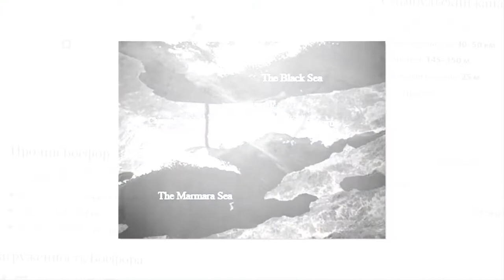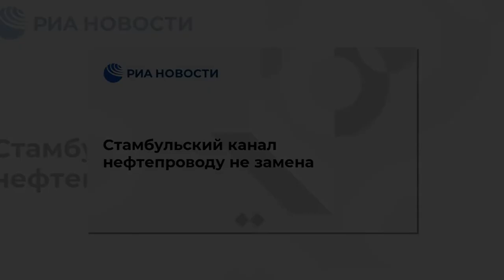Кабмин Турции утвердил план зонирования Стамбульского канала в обход Босфора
27 марта 2021 года министерство окружающей среды и урбанизации Турции утвердило план зонирования судоходного канала «Стамбул» (Kanal Istanbul), предназначенного для обхода перегруженного пролива Босфор, пишет турецкое интернет-издание AhvalNews, ссылаясь на старейшую местную газету Cumhuriyet.

Глава ведомства Мурат Курум проинформировал, что были внимательно изучены все возражения, направленные против проекта, как со стороны граждан и муниципальных властей, так и различных государственных учреждений. Таким образом, усилия противников проекта оказались тщетными и канал будет построен.

Отмечается, что в 2011 году президент Турции Реджеп Тайип Эрдоган объявил о необходимости строительства 45-километрового водного пути, стоимостью $25 млрд, соединяющего Мраморное и Черное моря, и проходящего параллельно проливу Босфор. Канал должен был разгрузить Босфор, но его строительство было встречено решительным противодействием со стороны оппозиции.

Профессиональные активисты-«общественники», грантоеды из НКО и новый оппозиционный мэр Стамбула начали хором утверждать, что канал представляет серьезную опасность для мегаполиса. Они предсказывали крупномасштабное землетрясение, уничтожение последних лесных районов громадного города и нескончаемые беды для обитателей Мраморного моря.

Кроме того, оппозиционеры настаивают, что строительством «ненужного» канала турецкий кабмин решил простимулировать близких к действующим властям Турции бизнесменов, отдав им на освоение гигантские деньги.

Стамбул столкнулся с крупнейшим коррупционным делом в своей истории

– написал стамбульский депутат от главной оппозиционной Народно-республиканской партии (Cumhuriyet Halk Partisi) Гюрсель Текин в своем Twitter-аккаунте.

Вопреки практике, план зонирования был утвержден за закрытыми дверями, без учета мнений каких-либо учреждений, неправительственных организаций, торговых ассоциаций и без обсуждения в комиссиях и собраниях муниципалитета Стамбула

– добавил он.

Теперь министерство транспорта и инфраструктуры Турции возьмет на себя финансовую ответственность за реализацию проекта компаниями-подрядчиками, подытожило турецкое СМИ.

Эксперты считают, что после появления Стамбульского канала может возникнуть ситуация, при которой перестанет выполняться конвенция Монтрё о времени нахождения и тоннаже военных кораблей нечерноморских стран в Чёрном море. Опасность связывают с тем, что в конвенции Монтрё указывается пролив Босфор как водная артерия, движение кораблей через которую регламентируется. О движении через возможные новые водные артерии в документе ничего не говорится.